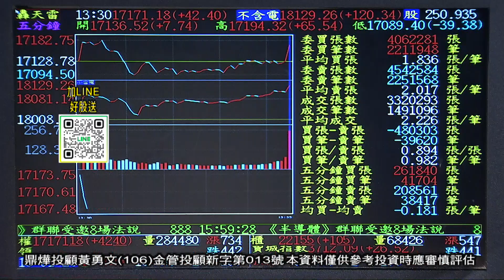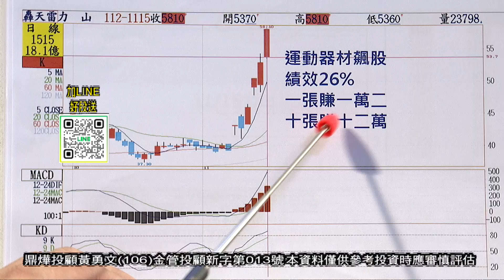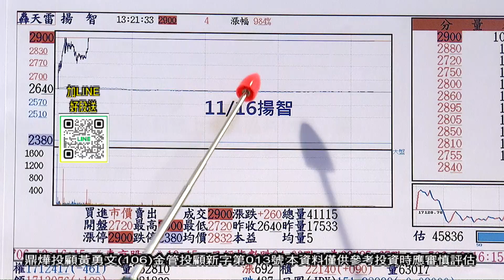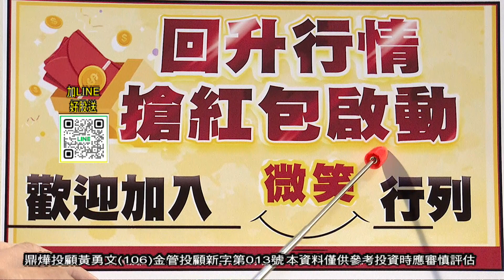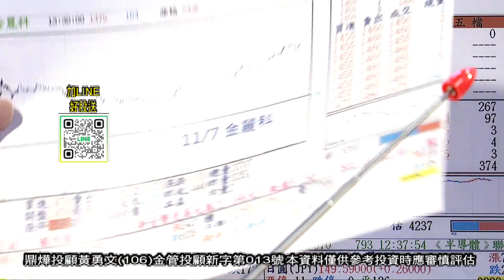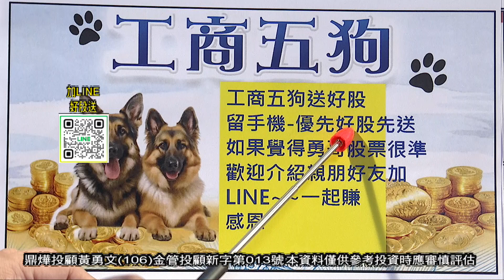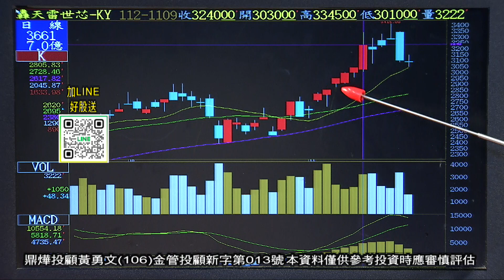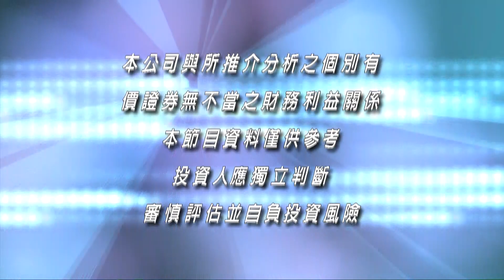20231116勇冠錢潮 黃勇文分析師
《勇冠錢潮》 每週一至週五07:30PM全球財經台Youtube直播首播